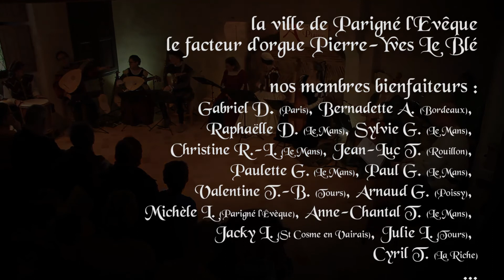Duo de luths et déclamation à la Renaissance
extrait du concert donné par A Plaisir au manoir de la Cour à Coudrecieux (Sarthe).